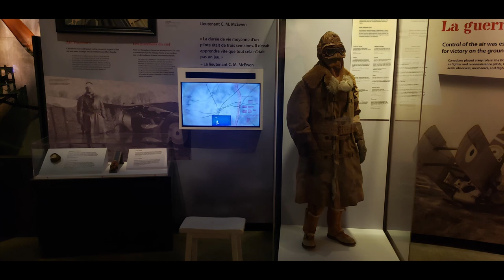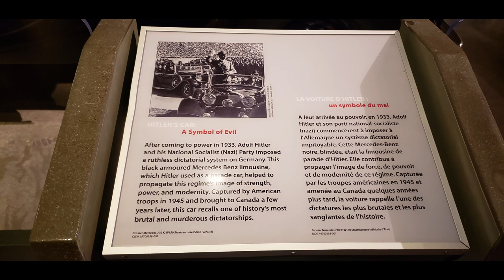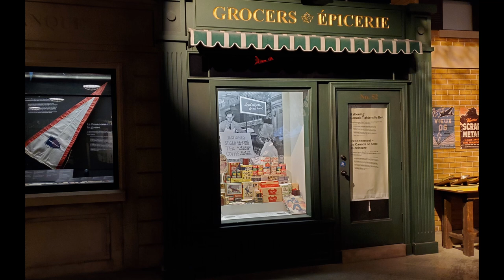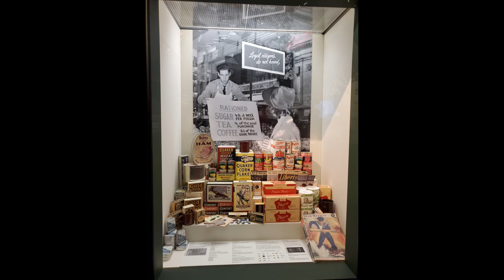Canadian War Museum Slideshow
You can visit my second YouTube channel.
Maybe you can find something interesting.